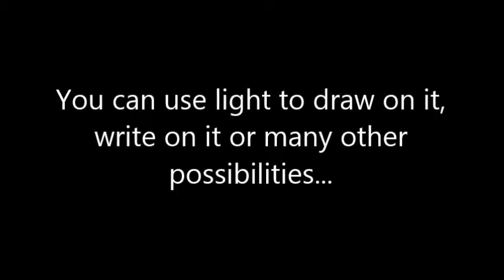Lumaglow - A Material You Draw on With Light!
Lumaglow is a fantastically creative toy, it's a glow in the dark material that you can write on, draw on or even highlight with a torch.  There's even more things still to discover!